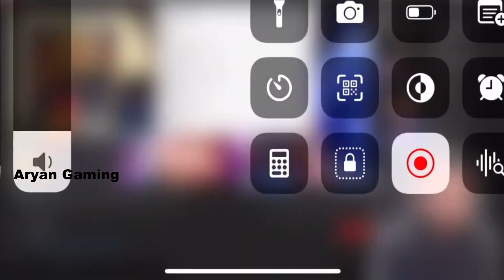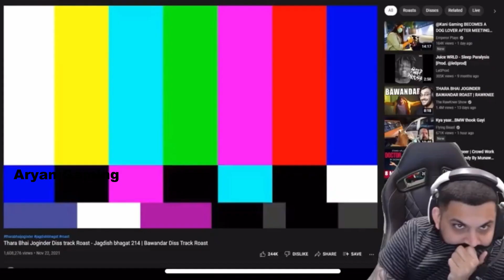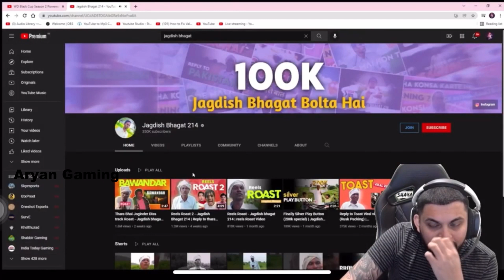Sid React On Jagdish Bhagat 😳😱 Sid Shocked 😂🔥SAMSUNG,A3,A5,A6,J2,J5,J7,S5,S6,S7,59,A10,A20,A30